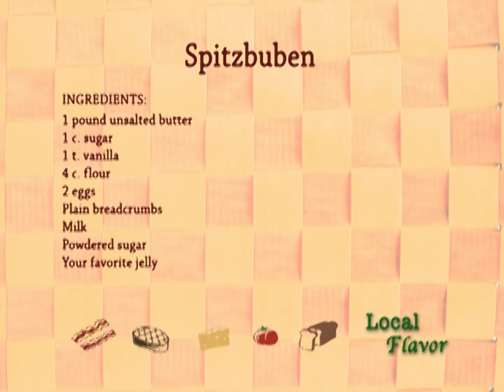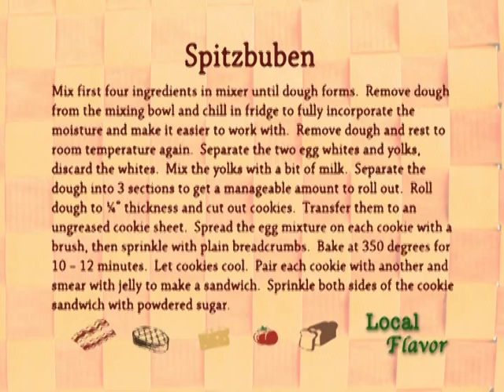German Spitzbuben Cookies